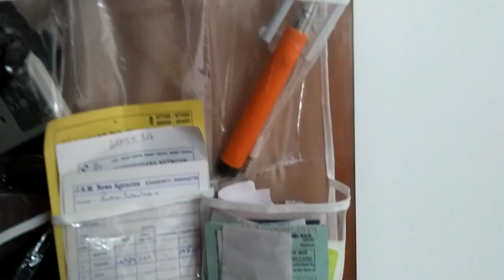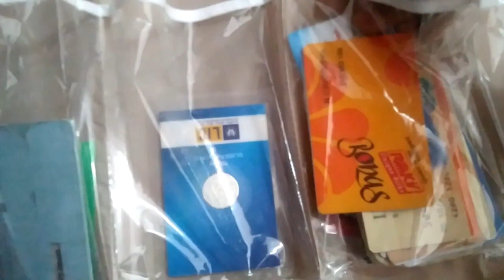Men's Wardrobe Organization & Folding Tips in Tamil | How I Organise My Closet | Organization Ideas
Vanakkam,

Hi everyone,

In Today's Video I am going to share, Men's wardrobe organization and folding tips in tamil.

All these products are from amazon.

1) Basket:
PRODUCT SEARCH CODE:Nayasa Frill Fruit Basket No. 2, Large, Beige
by Nayasa
PRICE: Rs.149

2) Multiple Wardrobe organiser:
PRODUCT SEARCH CODE:Sellus Fabric Wardrobe Mount Bag, Blue, 80x42cm
PRICE: Rs.145